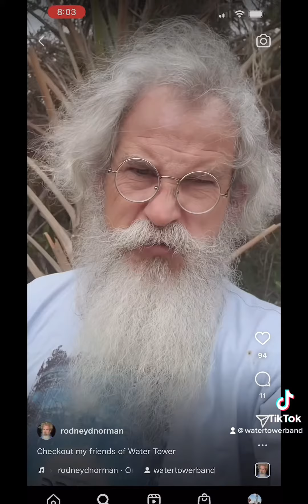This single release was hype